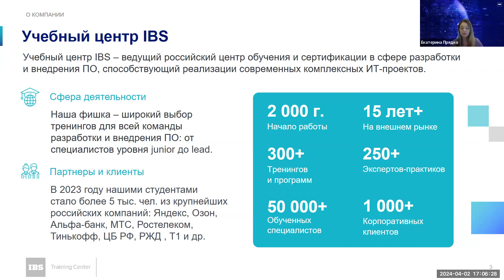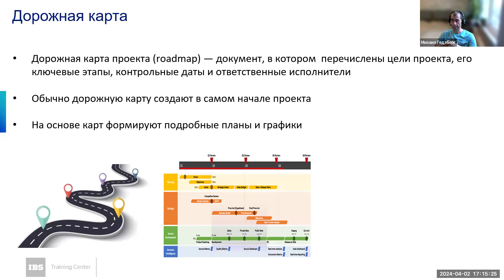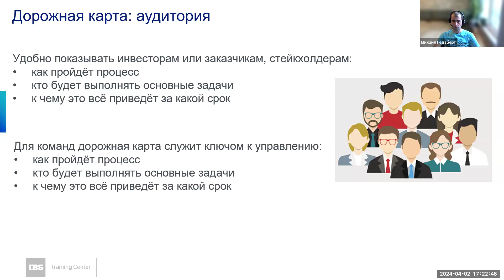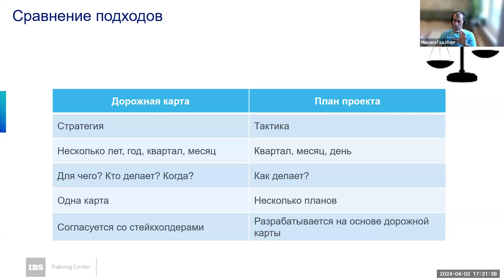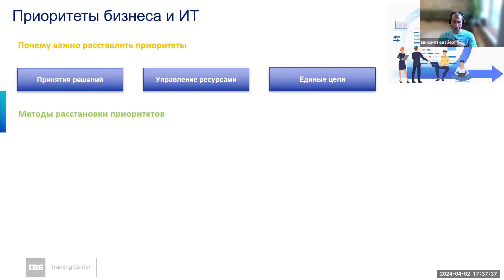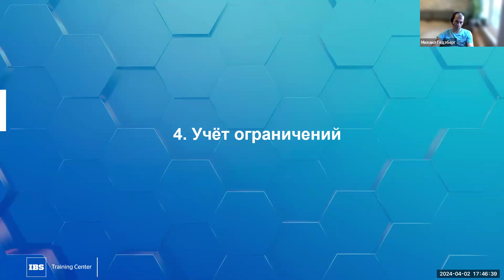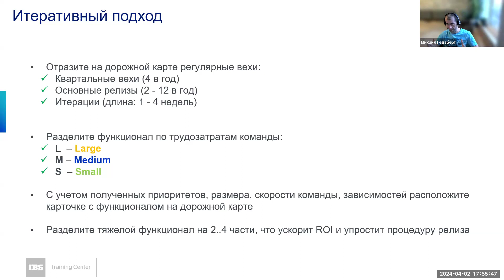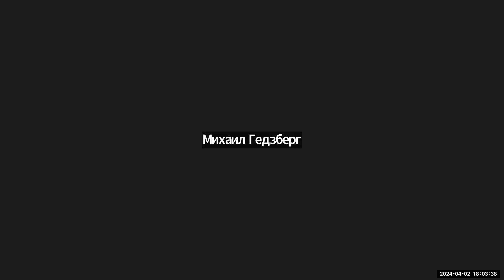Формирование дорожной карты ERP систем (итеративный подход)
Дорожная карта (roadmap) — является неотъемлемой частью полноценного управления ожиданиями заказчиков, и является вектором развития ИТ-платформ для команды проекта, смежных команд и конечных пользователей, выстроенным в соответствии с приоритетами и с учетом возможных ограничений.

Содержание:
1. Что такое дорожная карта.
2. Отличия дорожной карты от плана проекта.
3. Преимущества использования дорожной карты.
4. Как учесть приоритеты бизнес и ИТ.
5. Как отразить итеративный подход.
6. Работа с ограничениями.
7. Что делать в случае изменений в проекте.